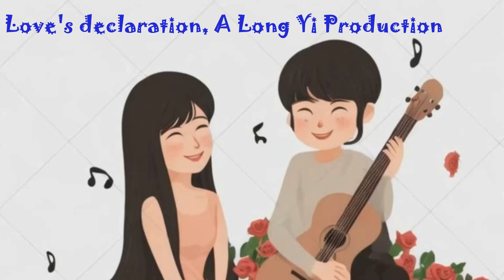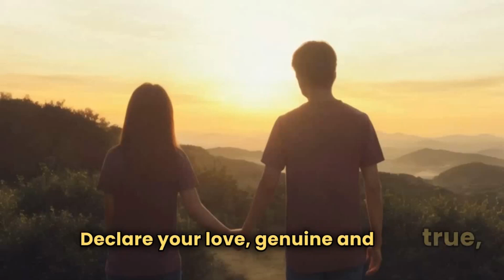Love's declaration, female vocal. A Long Yi Production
Channel @ichingworld
Lyrics
Guide you into my dream
Be a star in my world
Sharing your romance with me and
We sing into the endless night

You appear in my world
Bringing wonders into my dream
With my heartfelt attachment to you
When did our friendship roll?

We passed by brushing our shoulders
Tell me where to find a friend like you
Let me share your happy thought
Let me be your guide

Extend your hand before you depart
Coach me through your future plans
In the vast unknown, I's m clueless
In your wisdom, I wish to stand

Reach out before your journey will end
Step into the role of my dearest friend
Declare your love, genuine and true,
In the symphony of friendship, let it blend.

Declare my love, sincere and deep
May our hearts resonate true,
Hopeful that we both are,
In this dance of friendship, let's imbue.